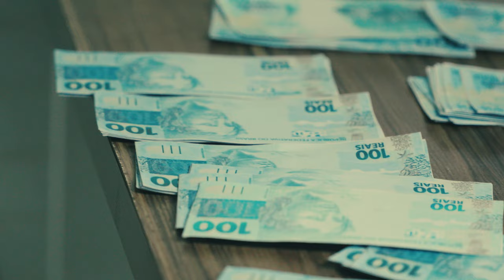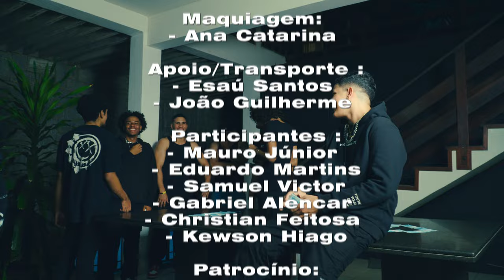GUIZIN & PRETO SLIME - BAD GIRL (Official Music Video)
CONTATO

FICHA TÉCNICA

Produção Musical

Intérpretes: Real Guizin & Preto Slime
Prod: Edubeatz
Mixagem e Masterização: FlackBeats @flackbeats

Produção AudioVisual

Idealização: Jefferson Soares
Montagem & Colorização: @xicofilmss Jefferson Soares
Direção de Fotografia: Simbad Bastos @simbad.a.c
Jefferson Soares @xicofilmss
VFX & Finalização: Karlos @vfxkkkarlos
Capa Spotify: @euluaarts
Social Mídia: @patinhaz @simbad.a.c
Maquiagem: Ana Catarina @anacatarinacvl

Atores e Atrizes:
Enoke Ribeiro
Lua Oliveira
Yasmin Costa
Mauro Júnior
Eduardo Martins
Samuel Victor
Gabriel Alencar
Christian Feitosa
Kewson Hiago

Agrositio @agrositiobr Esaú Santos e João Henrique.